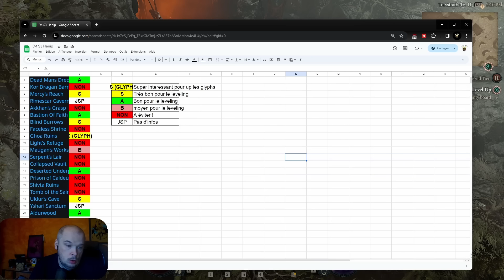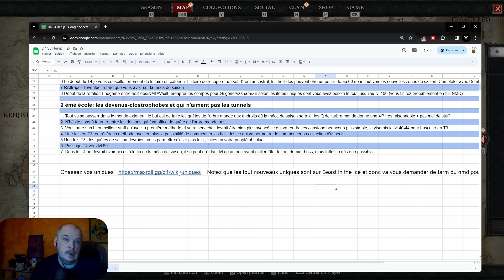[Diablo 4] Guide et conseils pour le leveling de la Saison 3 + Tier list Donjon Cauchemar (NMD)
Guide et conseils pour bien aborder le leveling de la saison 3 de diablo 4. Comment faire, dans quel ordre.
Lien vers le doc vous retrouverez ma tier list des donjons cauchemar (NMD)

Mots-clés: diablo 4 saison 3 leveling conseil guide tier list nightmare dungeons nmd cauchemar

0:00 Intro
0:20 Doc
0:58 Premiere chose à faire
1:50 Quête de classe + affixe important
3:35 2 écoles, bourrins d'abord
7:35 Clostrophobes/ Tunnelophobes
13:39 Reflexion globale sur la saison
16:10 Même nécro summon!